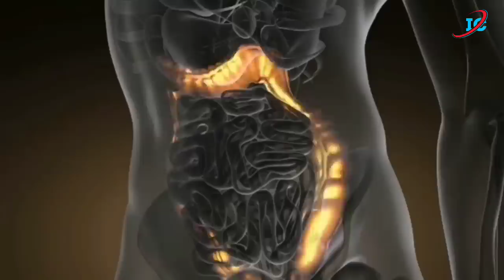সবচেয়ে শক্তিশালী এই বীজ খেলেই ডায়াবেটিস,থাইরয়েড,প্রেসার,অম্বল,কোলেস্টেরল,হৃদরোগ,জয়েন্ট ব্যথা দূর হয়